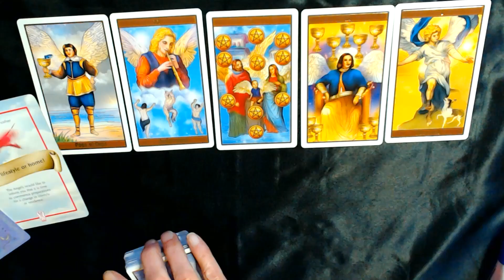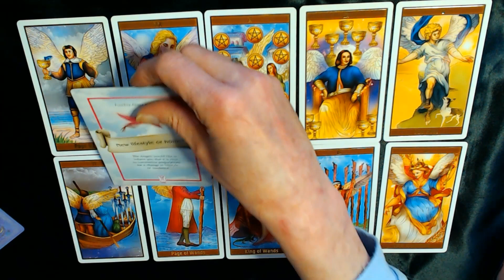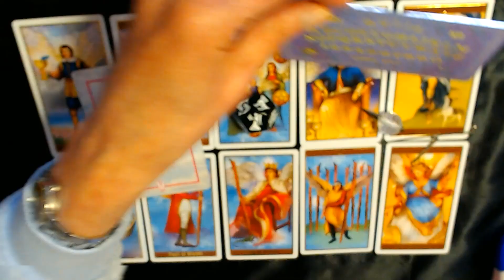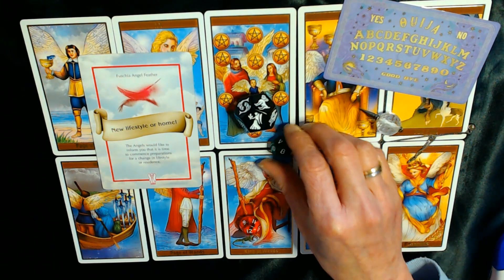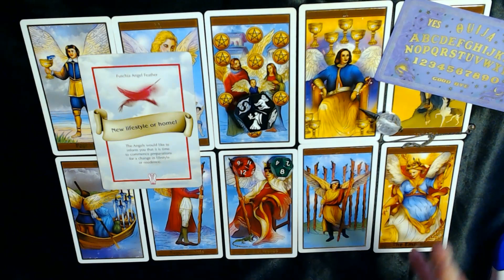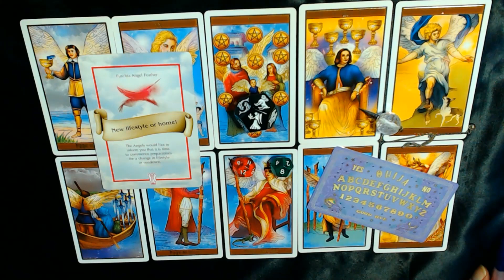GEMINI EXTENDED WEEKLY 10TH-16TH-4-2023-MAKE A PLAN & BE LOGICAL THAT WILL BRING RESULTS!♊gemini